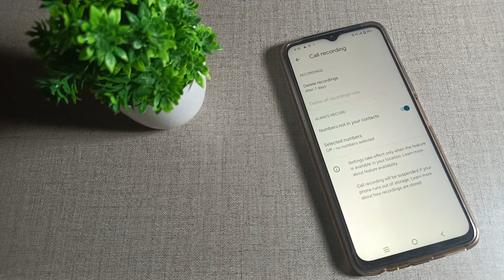how to enable call recorder in Vivo Y20 Mobile